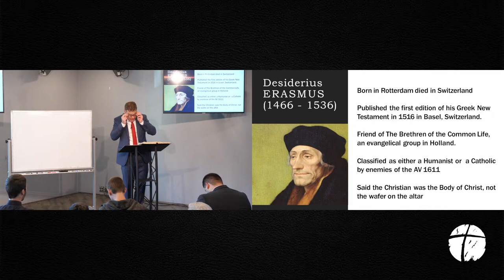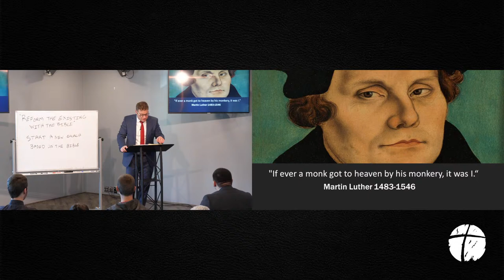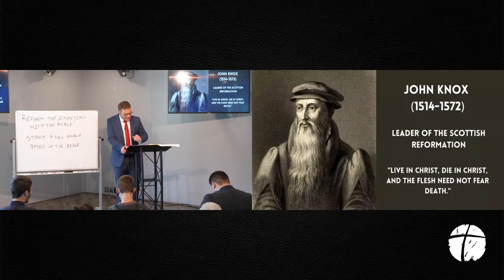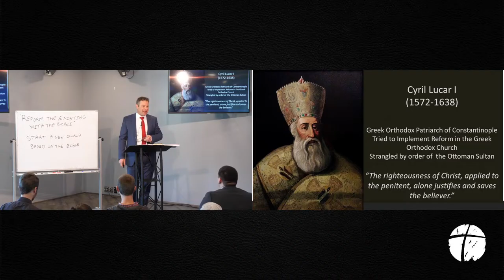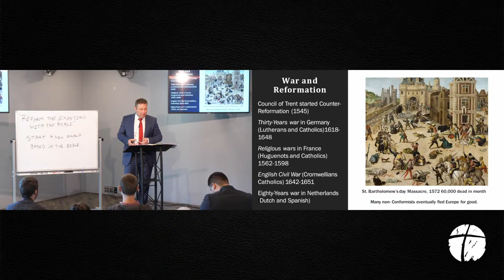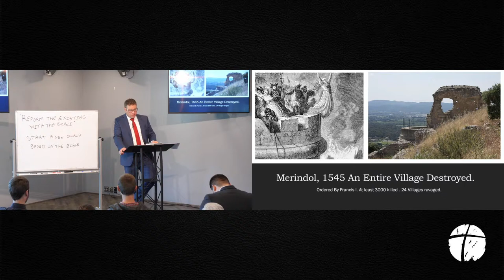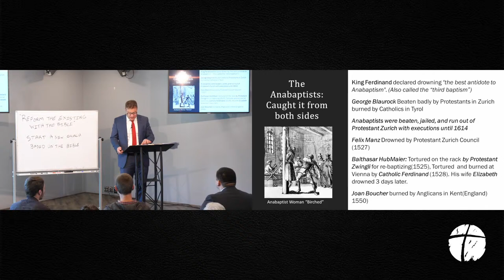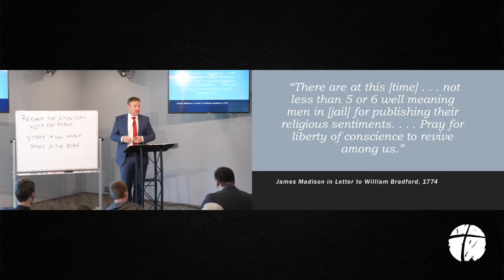Sunday School Livestream - Pastor David Haveman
Sunday School Livestream - April 14, 2024
Church History Part 5 - Pastor David Haveman

Giving, Check-In, and notes in the description

Sermon Notes: